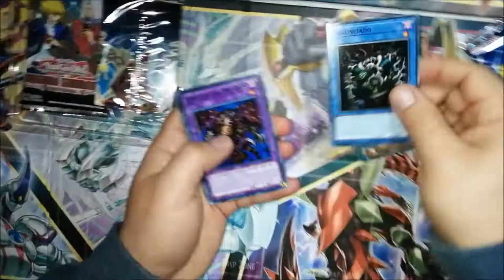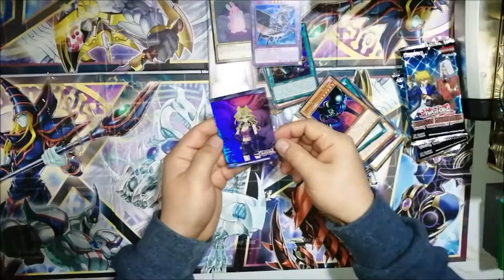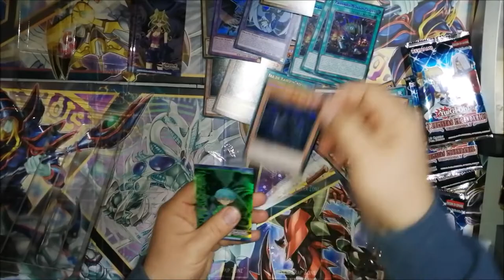Yu-Gi-Oh Unboxing Duelistas Legendarios Temporada 1 Box 遊☆戯☆王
遊☆戯☆王 Unboxing Legendary Duelist Season 1 Box